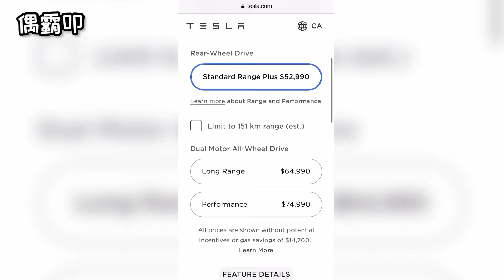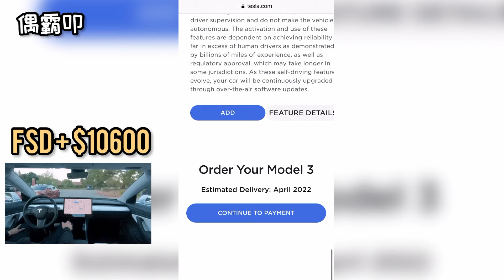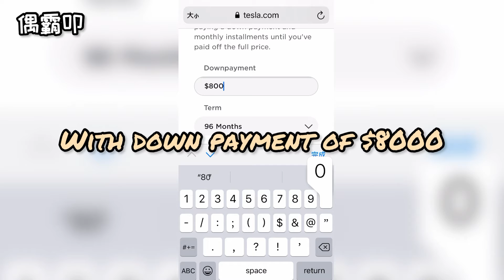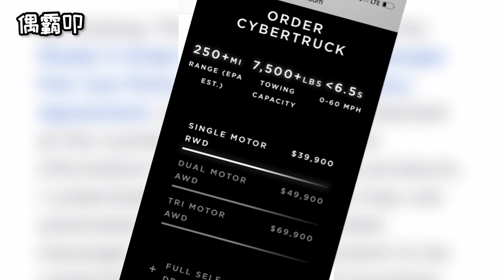[網上訂車］新款 特斯拉 3 SR+ 來了！多少錢？ Tesla Model 3 SR+ Online Order On Tesla Canada Website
個人特斯拉網站瀏覽過程，非商業廣告，內容純屬娛樂，不是建議，請自行研究判斷。

We just said good bye to the year of 2021. Tesla had a phenomenal roaring year in terms  of car production and delivery, especially the most affordable model 3/Y. One of the regrets I had is not making my Tesla model 3 order earlier while the price was so attractive through out October….Now I look back my recorded video. I just can’t believe why the price was so low with government incentives back then, but I was in such a state lacking the determination to place my order. Now we just stepped into 2022, as the price is soaring and the trend is expected to continue for the rest of the year, will you hesitate to place your order now? This is not a advice for purchase. Please make your own responsible decision.